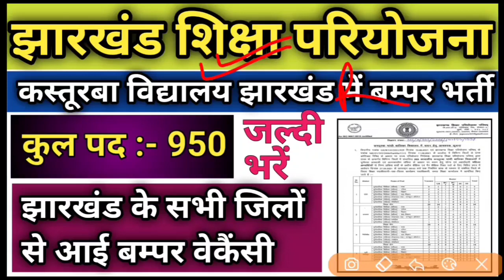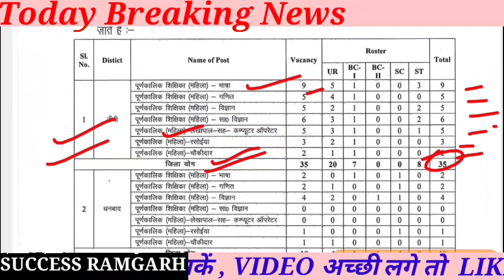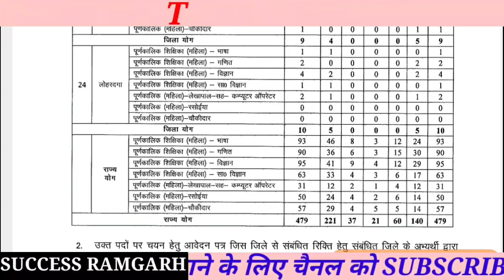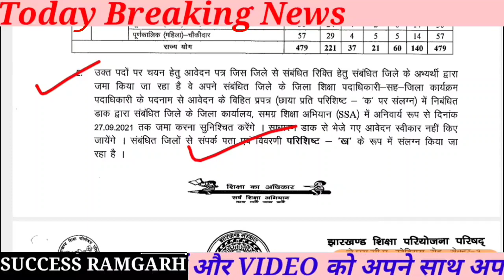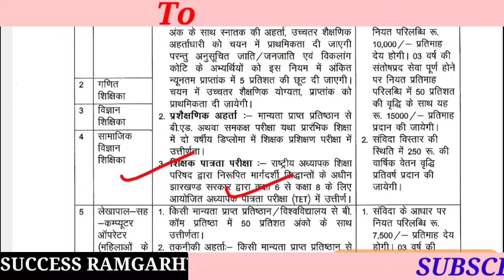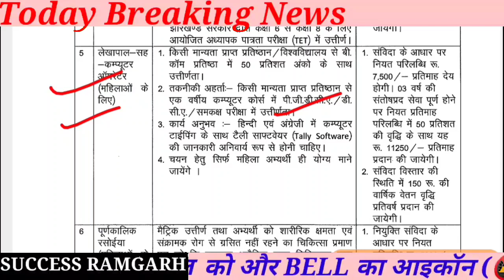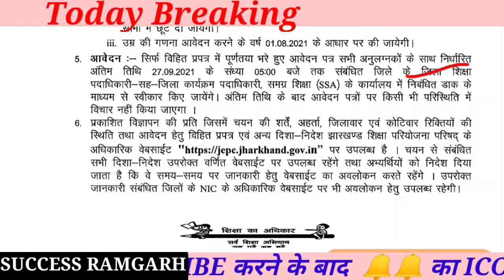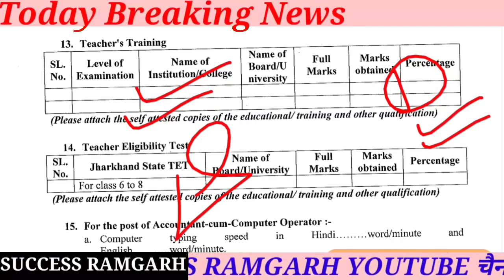झारखंड शिक्षा परियोजना परिषद न्यू भर्ती || Jharkhand Kasturba School New Recruitment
Jharkhand acop recruitment 2021

jharkhand kasturba vidyalaya bharti